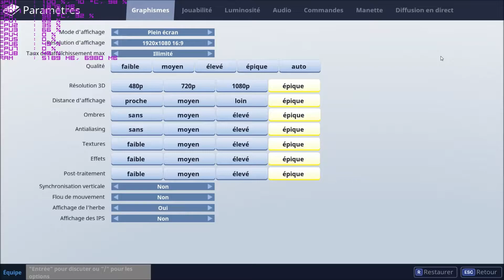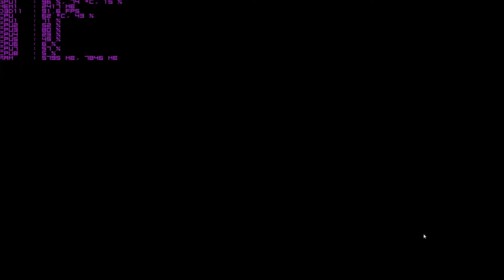[Bottleneck Test] Fortnite | i7 3770 - GTX 1070 1080p 144Hz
i7 3770
GTX 1070 mini ITX gigabyte
8 go DDR3 1600 Mhz dual channel

room temperature : 27.7 °C
According to the CPU usage, you would have a little bottleneck with an i5 3570 or 4460 since this is one of the first battle area of the game. The game seems to use 6 threads.